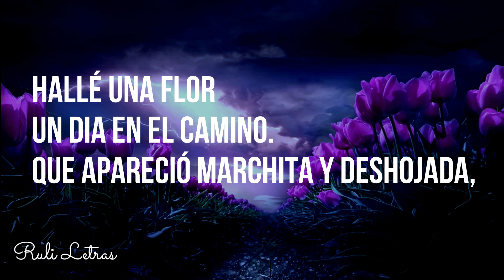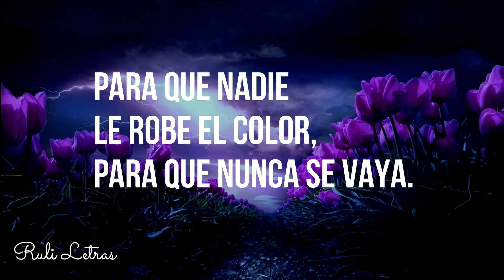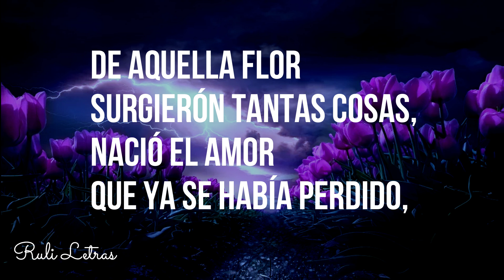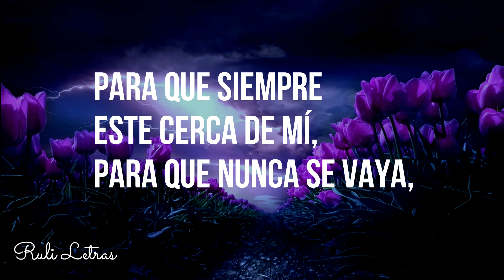Flor Pálida - Calibre 50 (Letra) (Lyrics)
Videoletras de la musica mas nueva de el regional mexicano,
el canal solo promociona la musica del regional mexicano, para que llegue mas lejos.
Para cualquier comentario, sugerencia, para comunicarse conmigo directamente

Video hecho sin fines de lucro, no está monetizado, con el único fin de mostrar apoyo al artista, si eres autor intelectual del material exhibido y deseas que el video se elimine, puedes notificarlo vía inbox a " " y con todo gusto será borrado.